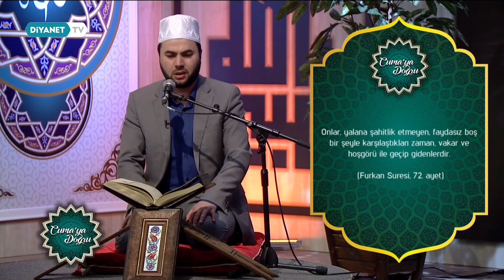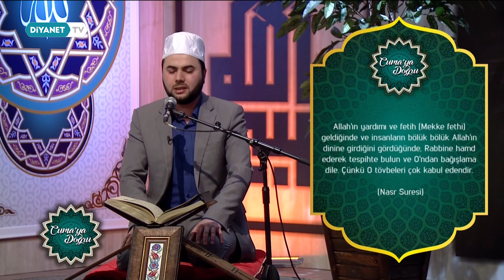Cuma'ya Doğru - 11 Nisan 2019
Necip Karakaya’nın sunuculuğunu yaptığı programda tasavvuf musikisinin en seçkin eserleri ve en güzel sohbetler bu programda. Cumaya Doğru Diyanet TV’de.